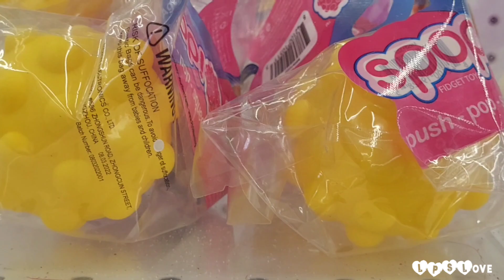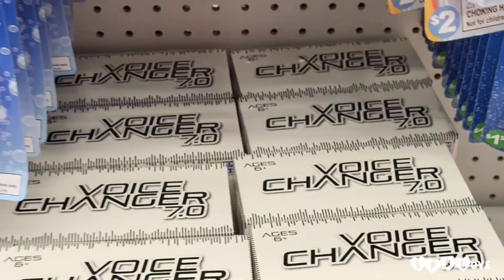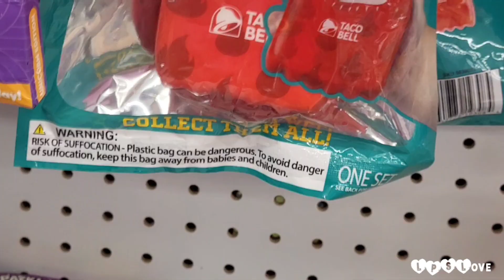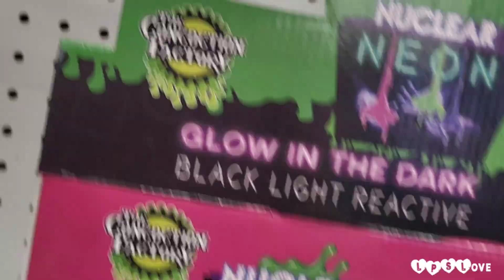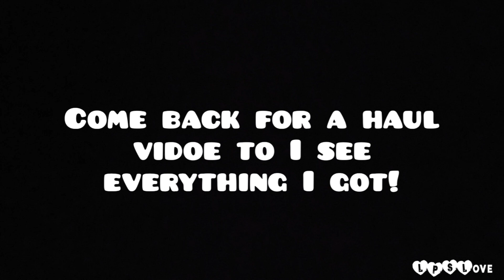Fidget Toy Hunting at 5 Below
Hey hearts,
 I hope you enjoy this shopping vlog. It was so much fun to make. Have a great week.
  ~Love Out